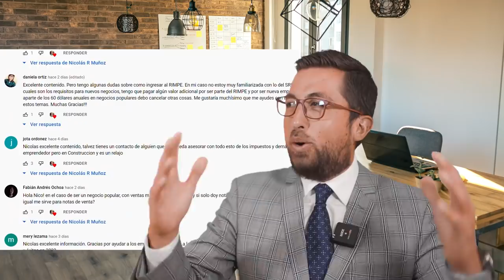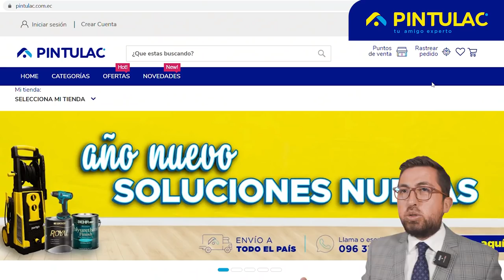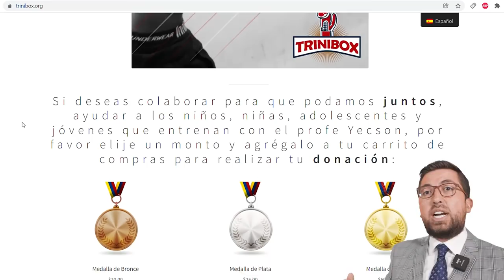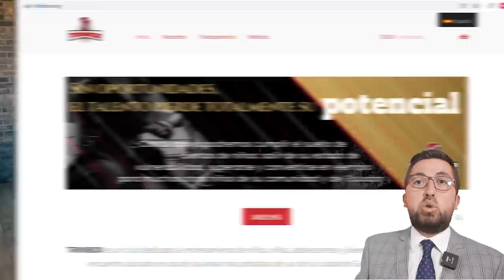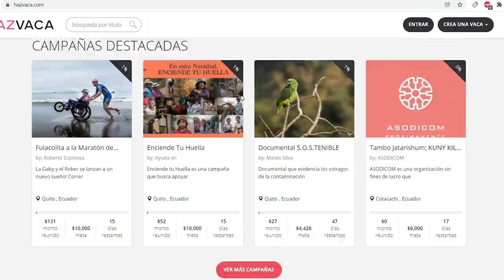Cómo levantar FONDOS en Ecuador SENCILLO - ConfeMEMErencias 💰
Hoy te regalo algunos tips y comentarios para levantar fondos en Ecuador de una manera sencilla, lo más básico para saber como levantar fondos en nuestro país.
🔴 - Registra tu marca y servicios para emprendedores ecuatorianos en mi página

Conoce más sobre como tener tu emprendimiento en Ecuador